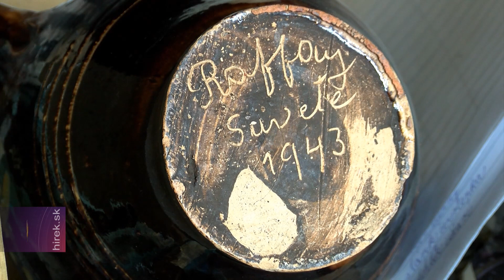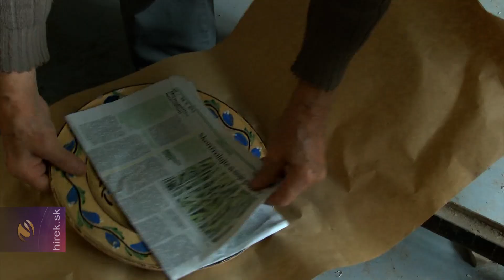Ne hagyjuk elveszni a múltat - középpontban a gömöri kerámia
Gömöri régió. A történelmi Gömör vármegye számos településén egy szűk évszázaddal ezelőtt a fazekasság a fő megélhetési forrást jelentette. Deresk, Lévárt, Süvete, Melléte egy pár település abból a 30-ból, ahol szinte minden második háztartásban volt egy fazekaskorong a múlt század elején, amin sok esetben nem csak egy családtag dolgozott. Mára már szinte teljesen kihalt ez az ősi mesterség, és a messzi tájakra elkerült vászonfazekak, ahogy a gömöri cserépedényt nevezték az anyag világos színéről mára már kiállítási tárgyak lettek.